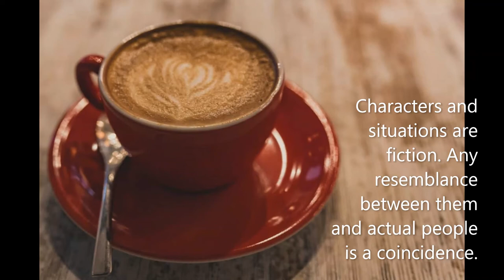Outed-Chapter 15-a gay themed audiobook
Jared has fallen in love with Mitch. but isn't Jared straight, right?